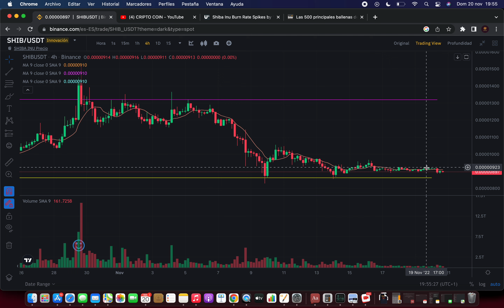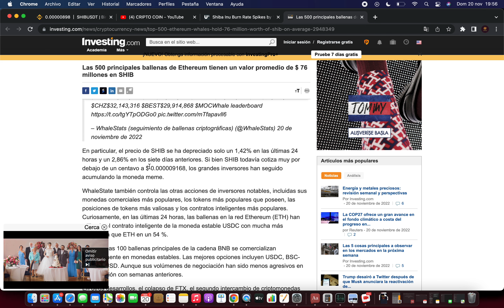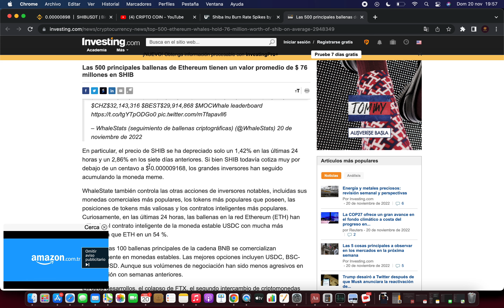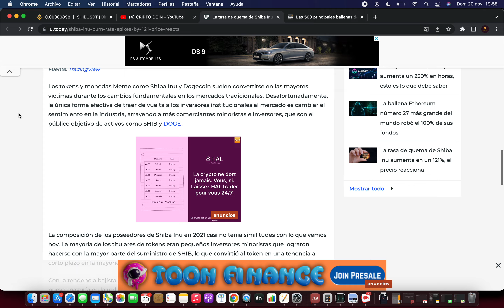💥ALERTA💥 ESTO ESTÁN HACIENDO LAS BALLENAS AHORA🔥 Shiba Inu Criptomoneda 🚀 Noticias Shiba Inu Hoy